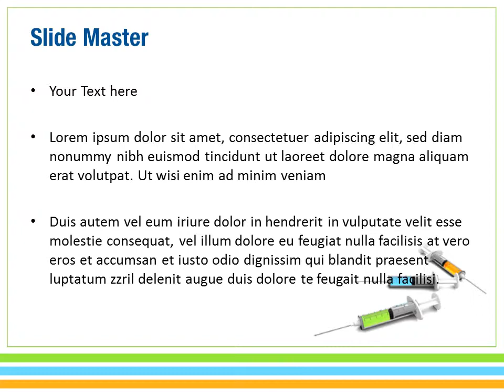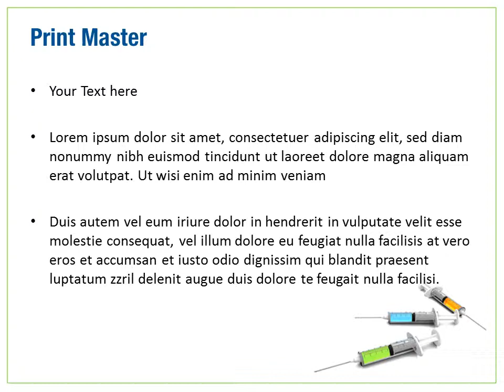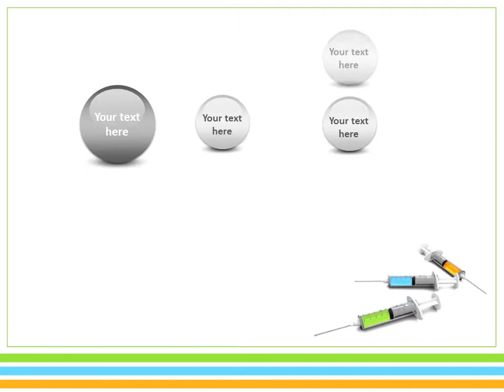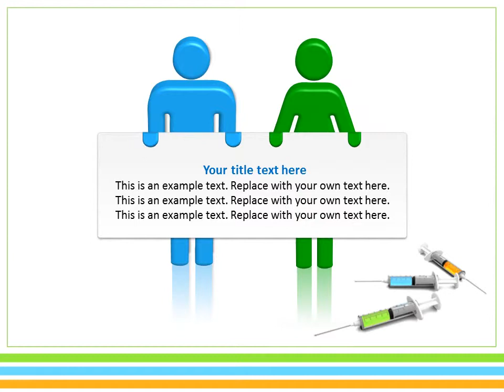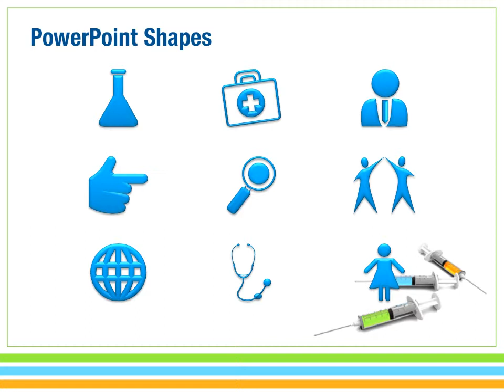Syringes PowerPoint Template Backgrounds - DigitalOfficePro #00154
Create amazing presentations with Syringes PowerPoint Template and Backgrounds.

Syringes PowerPoint templates come with a set of PowerPoint Diagrams, Charts and Shapes. Sizzle your presentation with this professionally designed and fully editable Syringes PowerPoint Template. This template is available for instant download on purchase.